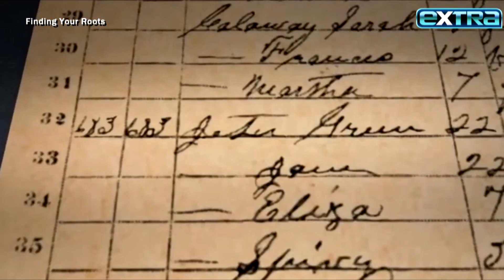Derek & Hannah Jeter on Son Kaius & His Name’s Special Meaning (Exclusive)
Famed Yankees shortstop Derek Jeter and his wife Hannah — who have three girls — just welcomed a new name to the roster: their now 4-month-old son Kaius Green. The couple opened up about their family to “Extra’s” Mona Kosar Abdi.